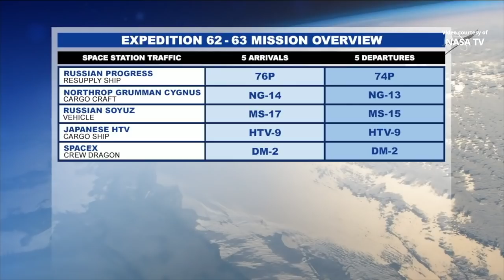Soyuz MS-16 landing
The Soyuz MS-16 spacecraft landed in Kazakhstan on 22 October 2020, at 02:54 UTC (07:54 local time, 21 October at 22:54 EDT), with NASA astronaut Chris Cassidy, Roscosmos cosmonauts Anatoly Ivanishin (Анатолий Иванишин) and Ivan Vagner (Иван Вагнер).
Credit: NASA/Roscosmos
Союз МС-16 посадка